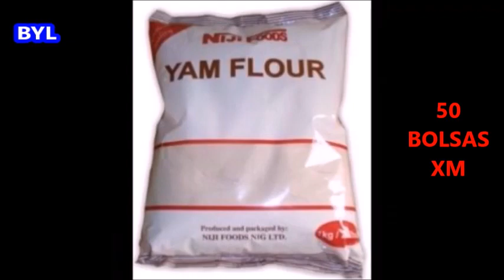ENVASADORA PARA PRODUCTOS EN POLVO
TE OFRECEMOS EMPRENDIMIENTOS SÚPER RENTABLES.
ENVIAMOS MAQUINARIAS A TODO EL MUNDO